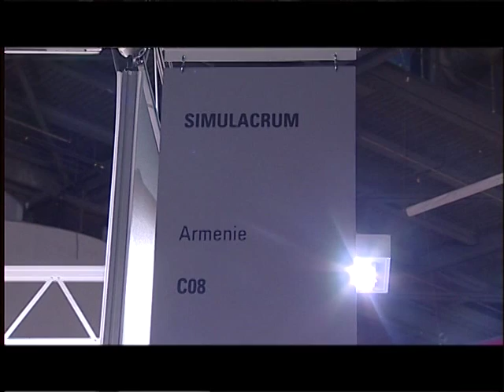Narek Avetisyan, "Simulacrum" 2011, in Geneva, Switzerland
Narek Avetisyan, "Simulacrum" at the International Art Fair "artbygenève" 2011, in Geneva, Switzerland